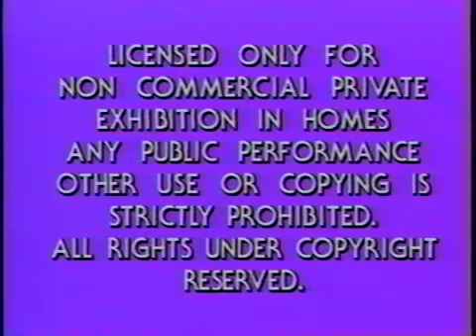Opening to Cloudy With A Chance Of Meatballs: The Movie 2 1984 VHS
Paramount Home Video VHS 1984

1. Acid Trip screen [second version]
2. 1975 Paramount Pictures logo